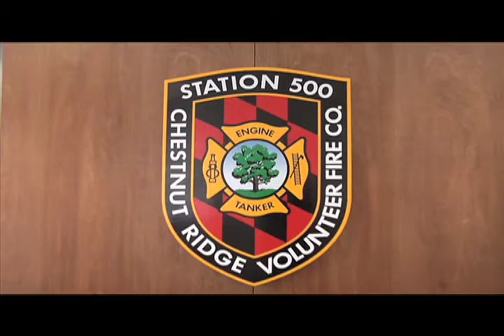CRVFC Outdoor Movie Night Sponsor Thank You (August 2014)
The following video, starring your volunteers at The Chestnut Ridge Volunteer Fire Co., was created to promote the companies who generously sponsored our first ever outdoor movie night which was a tremendous success.